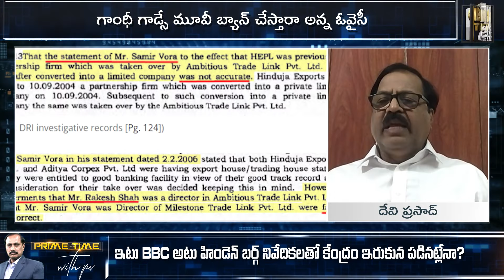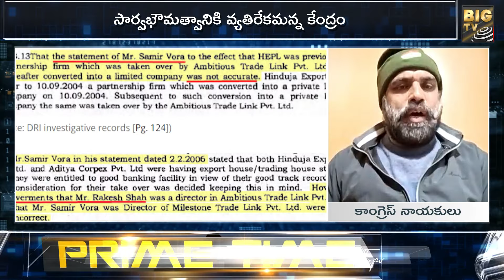అదానీ తంటా .. BBC మంట || Prime Time With PV || Gowtham Adani || BIG TV